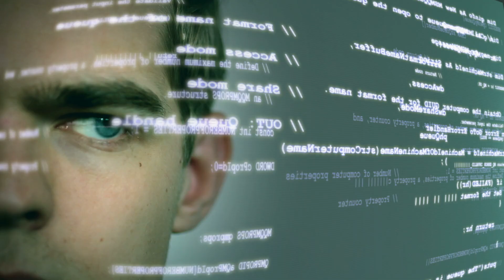CloudCover - We Believe